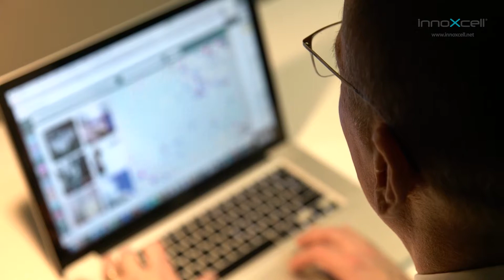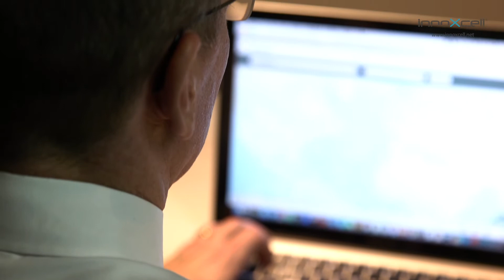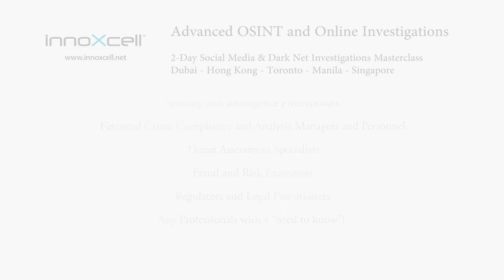Navigate the realm of Open Source Intelligence with Toddington International's Masterclasses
The cyber realm is fraught with risk, and intelligence services and corporations alike must act to strengthen their investigate strategies and techniques.

Open Source Intelligence courses by Toddington International provide a comprehensive insight into online investigations, social media intelligence, and ways to safely and effectively navigate the dark net all within a range of timely and cost-effective programs.